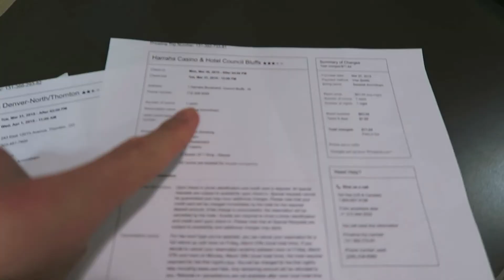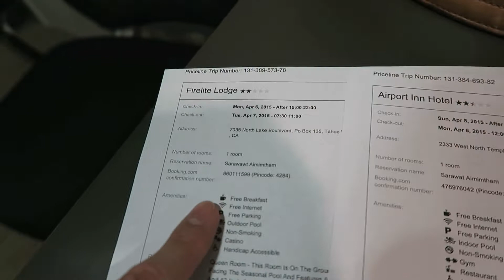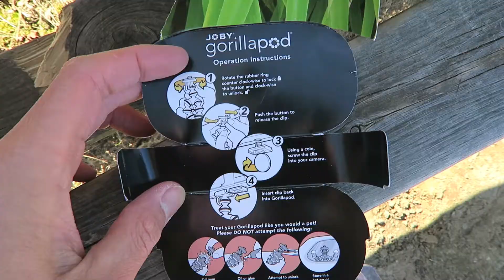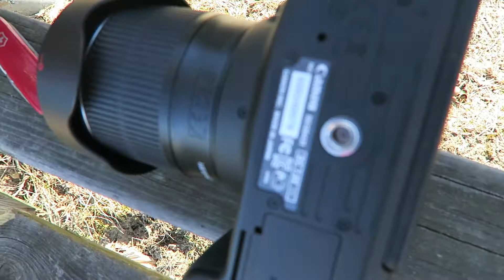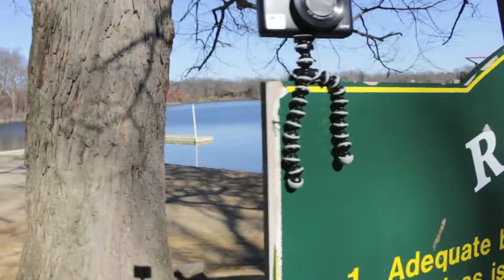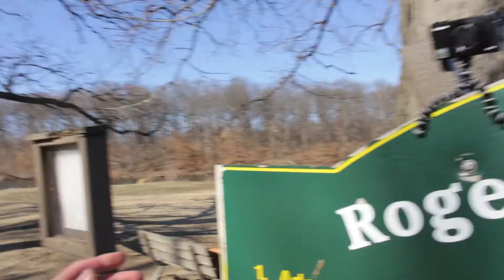JOBY Gorillapod | แนะนำขาตั้งกล้อง [REVIEW]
รีวิว ขาตั้งกล้องปลาหมึก ! แนะนำการเลือกซื้อขาตั้งกล้อง !
กล้องเล็กที่ใช้: Canon G7X Mark1
กล้อง DSLR ที่ใช้: Canon T5i

กล้อง, ขาตั้งกล้อง Canon, Nikon, camera, Tripot แนะนำการเลือกซื้อขาตั้งกล้อง, DSLR, Sony, อุปกรณ์เสริมกล้องบันทึกวิดีโอ, รีวิว, ขาตั้งกล้องปลาหมึก ยี่ห้อไหนดี, joby gorillapod joby gorillapod ราคา